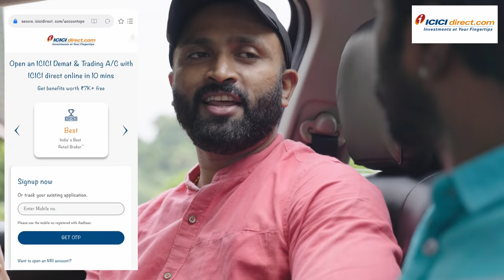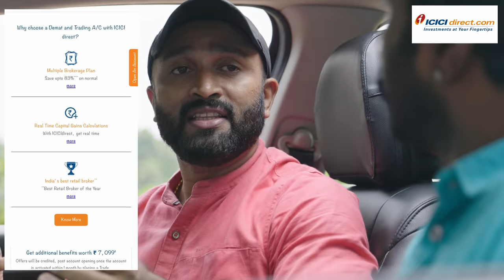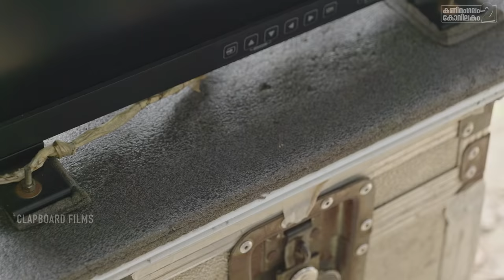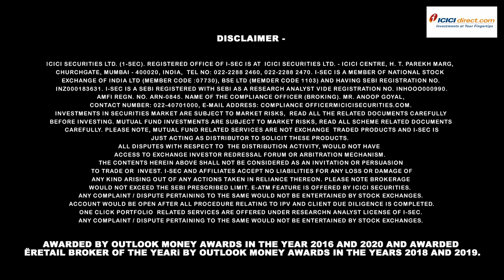Kanimangalam kovilakam | SEASON 2 | Episode 11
Open your ICICIdirect trading account for free in just 10 minutes using any bank and get free brokerage worth Rs 500 also additional benefits worth ₹ 7,099.

 Advantages of starting your investment journey with ICICIdirect:

1.    Zero Account Opening Charges
2.    Zero brokerage plan
3.    Get your money in account in just 30 minutes of trade with eATM
4.    45+ products and services
5.    One click portfolio - investments in theme based baskets of stocks and ETFs handpicked by our research
6.    Get stock ideas from the award winning research team.
7.    Trusted by over 50 Lakh plus customers

Manage by: Sociopool India Pvt. Ltd.

CLAPBOARD FILMS PLUS NEW CHANNEL LINK

KANIMANGALAM KOVILAKAM WEB CINEMA SERIES

PRODUCED BY         : TONY K JOSE | RAAJESH MOHAN
WRITER DIRECTOR : RAAJESH MOHAN
DOP                           :  AJAY FRANCIS GEORGE | JEO YESUDASAN
EDITOR                     : JIBIN ANCHEMBIL
MUSIC & BGM : RISHAD MUSTHAFA
CHOREOGRAPHY  :  SHAJU SHAJ
DESIGN                    : ARTOCARPUS
ASSOCIATE DIRECTOR: JOBIN BABY THOMAS,
ASST.DIRECTORS.  :  HARI K R KOTTTATHALA,
                                     VINEESH MOHAN,FEBI GEORGE STONEFIELD,AKHIL K HARIDHAS
ASST:CAMERA       : JOSEKUTTY BABY
SYNC SOUND : HARI K R KOTTATHALA
CAST.                        : RAAJESH MOHAN,AJAY FRANCIS GEORGE,RAFFI DQ,TONY JOSE, JOBIN BABY THOMAS,DHANIL KRISHNA, MUDIYANAYA PUTHRAN(ANOOP), ANAGHA STIBIN,